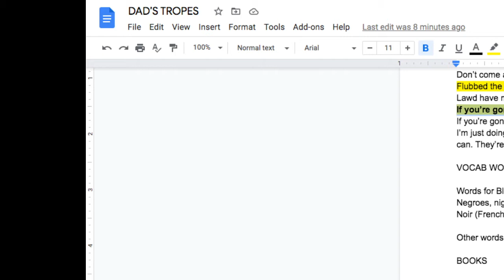FROM THE BOOK OF CROSBY, PART VIII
If you’re gonna do it, do it right. Crosbyism of the Day